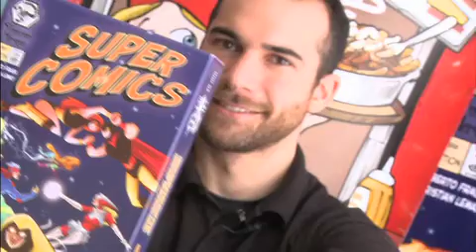VoirGRAND.tv - Saison 3 - Gala - Ouverture